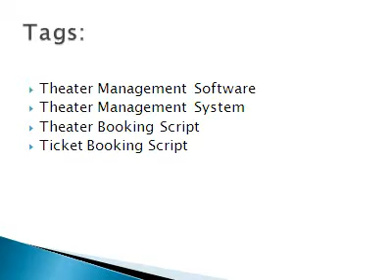Theater Management Software, Theater Management System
Theater Management Software will be useful for both multi theater owners and individual. It manage the seat availability and payment details, report details like counter wise report, weekly, daily, monthly report and movie report etc. This authoritative PHP script for Theater Management Software exclusively designed for theater owners, who want to sell ticket online.
Theater Management Software is a MySQL/ PHP based ticket booking system that allows booking in a few easy steps. It accepts payment online, manages reservation and event. It's powerful online Theater Booking Script that can be used on any website offering tickets for movies, events or other ticket service.